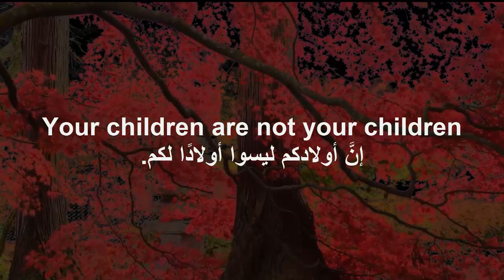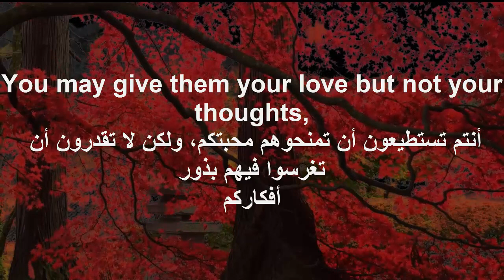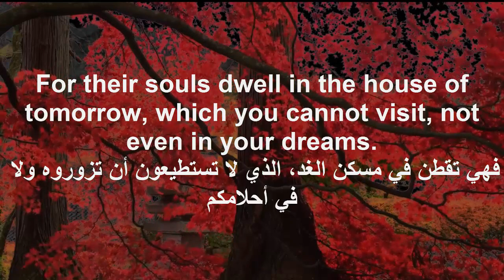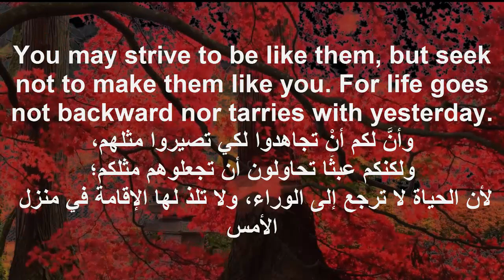جبران خليل جبران الأبناء children Gibran Khalil